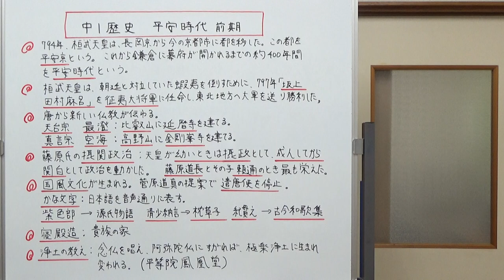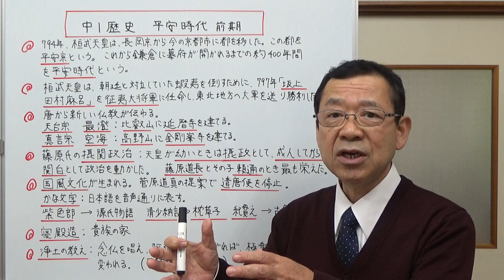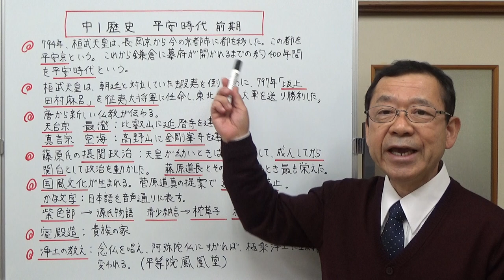中1歴史 平安時代前期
桓武天皇が平安京に都を移して平安時代が始まります。この平安時代の前半の流れを説明しました。東北地方の蝦夷討伐、唐から伝わった新しい仏教、藤原氏の摂関政治、国風文化が主な内容です。